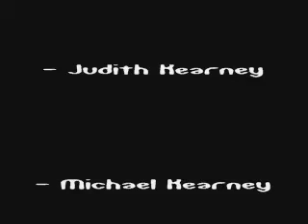The Mysterious Beyond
Deep in the Cratloe hills there's a place where dinosaurs still roam. The Kearney family, led by their bravest member Grace, go forth to explore - with chilling results!